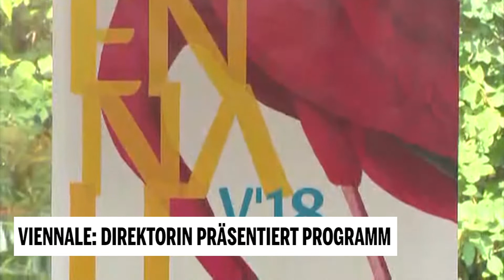Viennale: Direktorin präsentiert Programm